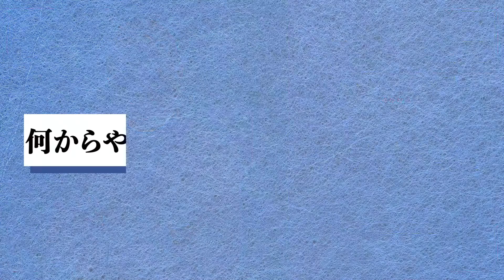将来不安どうすれば良いかわからない若者へ。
【note無料配布中】
30歳以下限定！
ワンタップだけで就活/就職の成功法を無料でゲットできます！

5000人超えの就活生/転職者を就職成功に導いてきた完全攻略法をお届け！
自己分析、面接対策、企業分析などお困りの方は要チェック

【本田雅之とは】
表参道の世話焼き社長
学歴•人脈•お金、全て0から積み上げた若者を本気で応援する会社社長

《経歴》
幼少期:父親のDVにおびえて暮らし対人恐怖症になる
中学高校:両親離婚し母の実家でトトロのような生活
大学時代:大学に進学このままの生き方は嫌だと考える
東京生活:全て0で上京しビルの谷間でホームレス
起業:日払い生活からバブルの勢いに乗り共同飲食店経営
29歳で倒産。借金まみれになる
お金だけを求めると上手くいかないことを学ぶ
ここで初めて就活をするが、どこも書類選考でアウト
生活の為に色んな仕事を掛け持ちでやる
大手家電メーカーの派遣社員で携帯電話の販売員をする
実績を評価され派遣社員の管理育成業務に就く
キャリアを上げ4年後に新規事業部立ち上げ一任される
大手通信会社ハンティングされ新規事業立ち上げに参画

社会的安定を手に入れたがこのまま人生のキャリアを終えたくないと考えていた。
私のように学歴もなく、派遣やアルバイトで働く若者の未来を応援する会社を創りたいと考えて、息子が生まれた日に辞表を出し、大手の安定を捨てる。
私が素晴らしい先輩方から受けた恩を、もっと多くの若者に送りたいと考えた。

若者 【有料note"無料"配布中】
30歳以下限定！
友達追加するだけで就職成功法を無料でゲットできます！
5000人超えの就活生/転職者を就職成功に導いてきた完全攻略法をお届け！

《経歴》
29歳で倒産。借金まみれになる